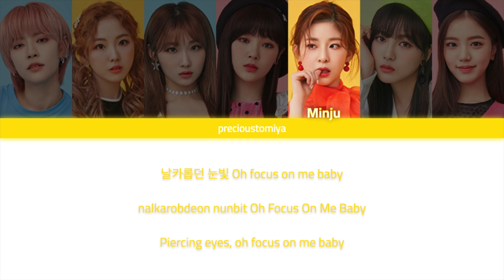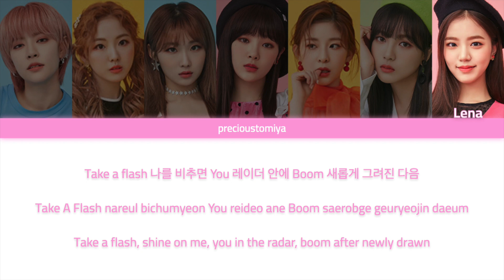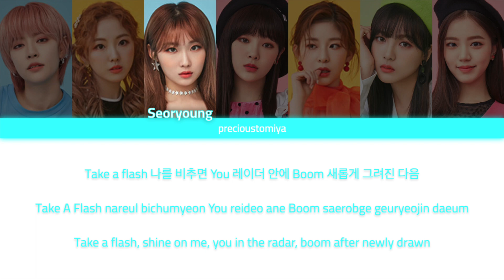How GWSN would sing FLASH by Rocket Punch (Colour Coded Lyrics)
Very recently stanned Rocket Punch I am v addicted to this music

If you have any requests you can comment, ask me on Twitter or Curious Cat! I take requests for GWSN (or any other group I stan, just check my carrd or stan list!) of other girl group and female artists' songs 🌱